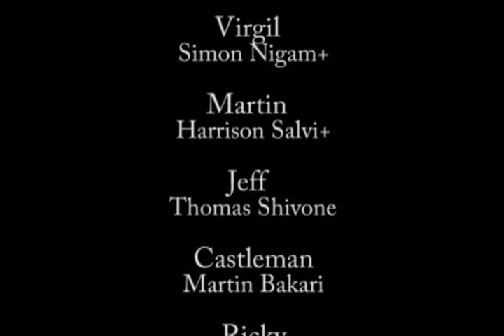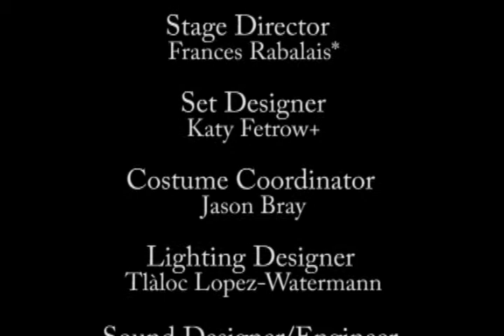Pittsburgh Opera: The Long Walk - "Confrontation"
Jessie Castner (Pittsburgh Opera Resident Artist Leah de Gruyl) tells her husband Brian (Pittsburgh Opera Resident Artist Ben Taylor) that she can't follow him to the dark place he's been in since his return from his latest deployment to Iraq.

Recorded at Pittsburgh Opera's final dress rehearsal of The Long Walk on January 18, 2018 at the Pittsburgh CAPA School Theater in downtown Pittsburgh.

"The Long Walk"
Based on the book "The Long Walk: A Story of War and the Life that Follows", by Brian Castner
Libretto by Stephanie Fleischmann

Commissioned by American Lyric Theater, Lawrence Edelson, Producing Artistic DirectorWorld Premiere: Opera Saratoga, July 10, 2015. Commission Underwriting and Developmental Support for The Long Walk has been provided by OPERA America/The Opera Fund, The MAP Fund, The New York State Council on the Arts, and The ASCAP Foundation.

Video editing by RLG Creations.